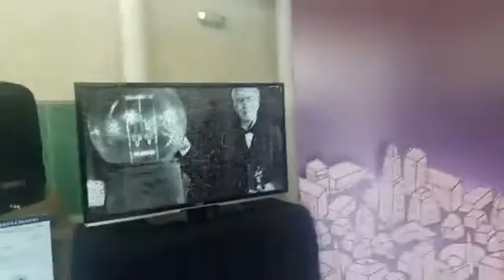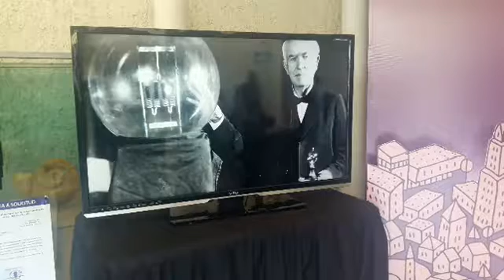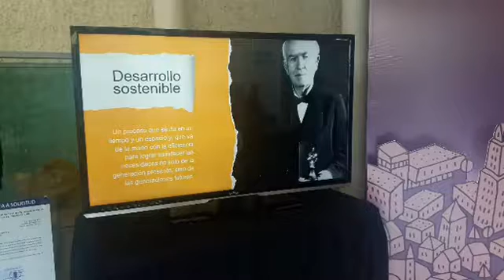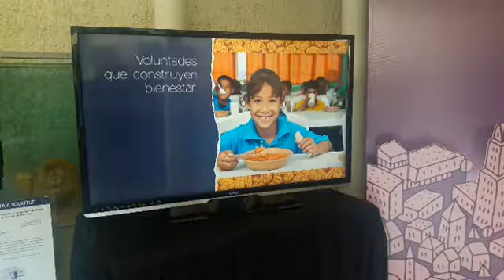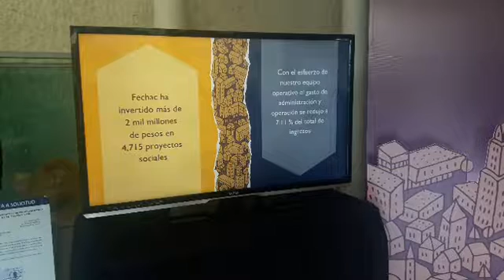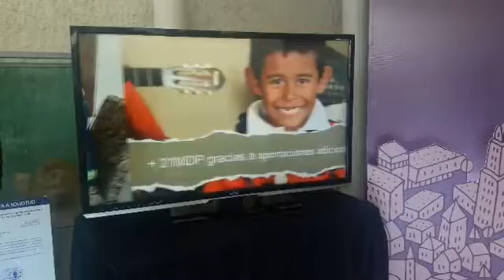8.9 Millones de Pesos invirtió Fechac en Delicias en 2016.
Esta mañana en las instalaciones del Centro Cultural en Delicias, Directivos de FECHAC presento ante medios de comunicación, consejeros, autoridades municipales y público en general el informe correspondiente a las actividades realizadas por este organismo durante el año de 2016.
El Informe correspondiente a lo realizado por FECHAC Delicias durante 2016, corrió a cargo del Ing. José Eduardo Faudoa Guerrero Presidente de Fechac , que atiende a la Región centro sur, conformada por los Municipios de  Delicias, Rosales, Julimes , Saucillo, Meoqui.
Con una inversión superior a los 8.9 millones de pesos la Fundación impulso más de 40 proyectos.
En esta misma reunión el Ing. Héctor Jurado Sánchez Presidente del Consejo Directivo de Fechac , destaco que a nivel estatal durante 2016 se realizo una inversión superior a los 185 millones de pesos soportando 451 proyectos en todo el Estado.
Estuvieron presentes como invitados especiales el Presidente Municipal de Delicias el Lic. Eliseo Compean Fernández, el Presidente del Consejo de Estacionometros de Delicias Lic. Daniel Torres Chávez, el Presidente de CANACO Lic. Ramón Loya , y el Presidente de CANACINTRA el Ing. Jaime Treviño.